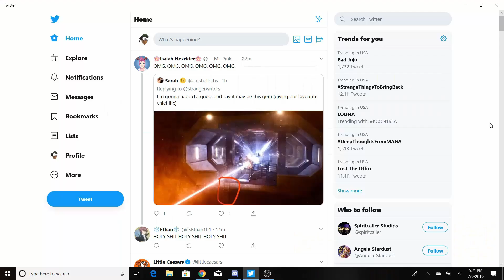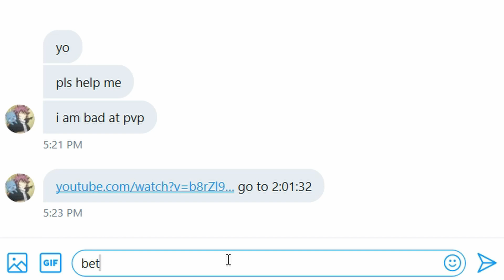HOW TO ICE PVP! feat. Ethan101 | Warlord Teaches Noob!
Hey guys! Hope you enjoy this collab with Ethan101. He's new to PvP, so I figured I'd hop on my Ice Warlord and help him learn the ropes.